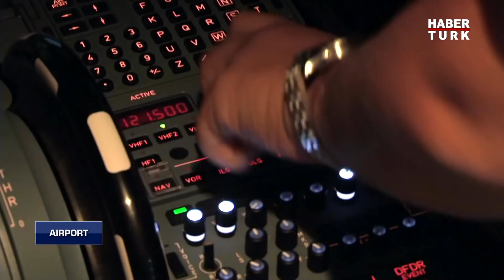Uçaklar Tek Motorla Ne Kadar Uçabilir?